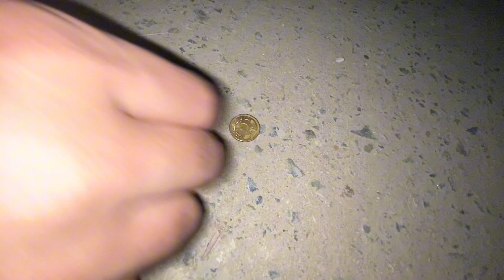Talal Ki Shandar Performance 🏏 | Match Kon Jeeta ?? | Zaibi Vlogs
Snapchat : Add me on Snapchat! Username: zaibi90